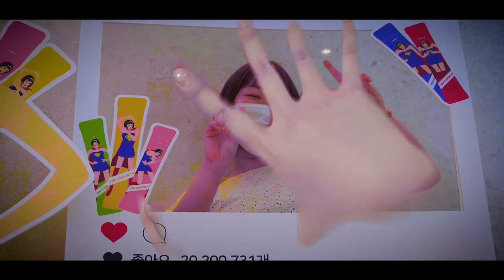SUB) I lost 5kilograms in a months!!! l DIET VLOG (Kpop diet)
Hello💕 This is Miview TV^^

This time, I took a diet vlog with Japanese Moe, a diet model.
Moe's diet was prescribed herbal medicine that helps suppress appetite, and as a result of continuous progress for 1 month, she succeeded in losing 5kg~

Are you going through a diet failure every time with an appetite full of appetite??
If you are under stress from the yo-yo that repeats every time, check out Moe's diet results right now!

If you are curious about how Moe lost weight, check out the video :)

※I will politely refuse to slander or swear words on the performers.
   Please refrain from bad comments and enjoy watching ^^

( Japanese, Vietnamese, Chinese, English)

🎵BGM Copyright : [Artlist] Get Gone by Ziv Moran
🎵BGM Copyright : [Artlist] Yes Man by Nate Rose
🎵BGM Copyright : [Artlist] Cherry Blossom by Ottom

🎬Produced by Miview